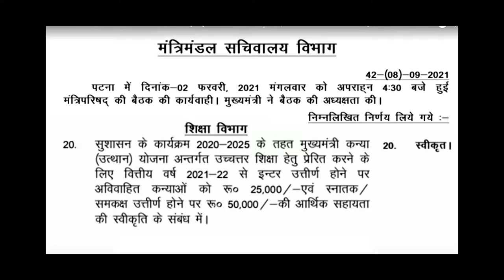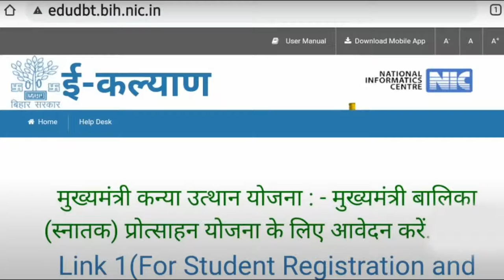बिहार की ग्रेजुएट छात्राओं को सरकार दे रही पैसे।